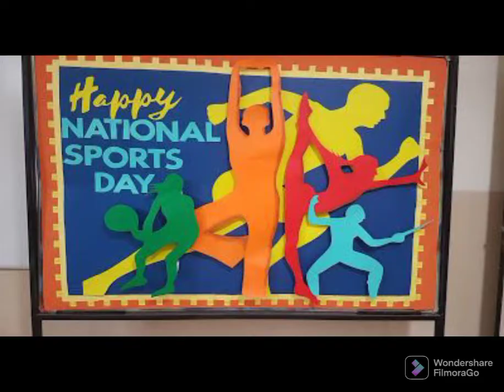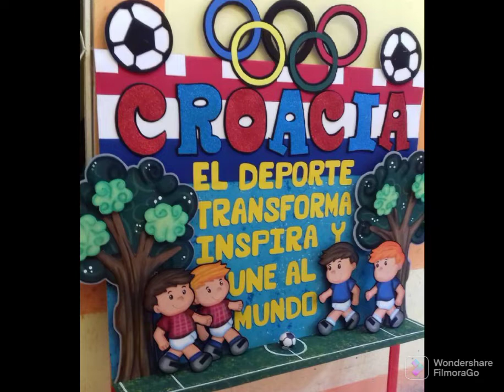Sports day decoration ideas || Sports gala decoration ideas